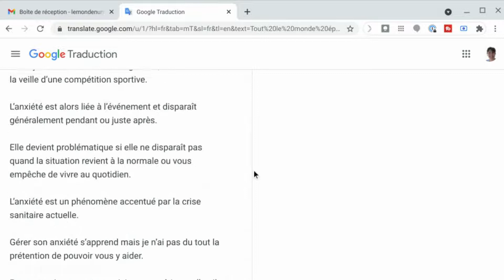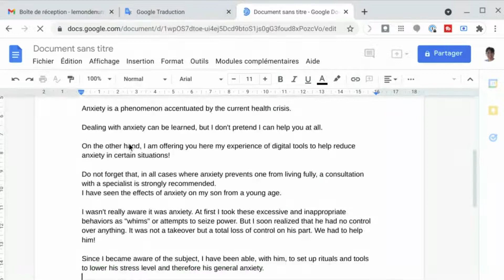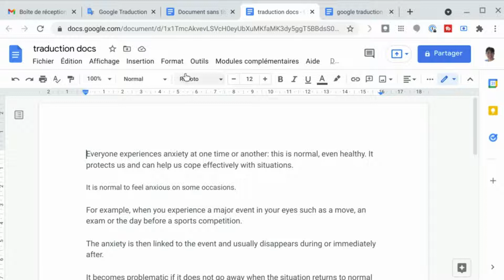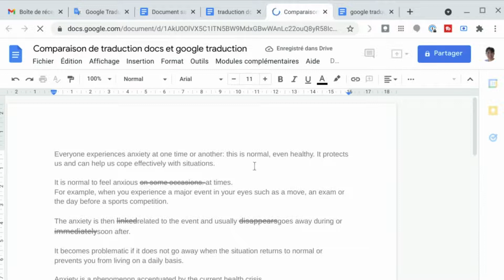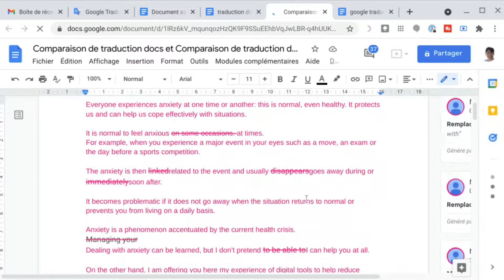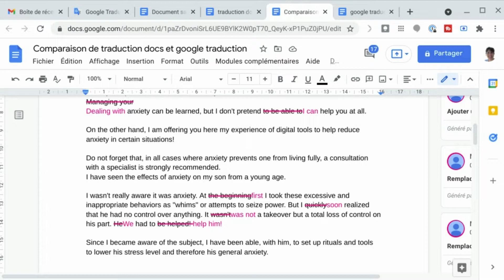Comment traduire un texte ou document facilement ?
Une explication de 2 méthodes de traduction facile ainsi que la façon de comparer les 2 rendus !

👇 Plus d’information dans la description en cliquant ici 👇

➠ Informations ▬▬▬▬▬▬▬▬▬▬▬▬▬▬▬▬▬▬▬▬▬▬▬▬▬▬▬▬▬▬▬▬▬▬▬▬▬▬▬▬▬▬▬▬▬

Que ça soit pour traduire un texte de votre langue vers une autre ou pour comprendre un texte dans une langue inconnu, les outils de traduction automatique sont de plus en plus performants !

Je vous en montre 2 !

➠ Liens connexes pour aller plus loin ▬▬▬▬▬▬▬▬▬▬▬▬▬▬▬▬▬▬▬▬▬▬▬▬▬▬▬▬▬

💥  Besoin d'un tuto, une suggestion, des idées... Laissez-moi un commentaire !

➠ A propos de la chaîne “Le monde numérique de Mélanie” ▬▬▬▬▬▬▬▬▬▬▬▬▬

Vous n’êtes pas informaticien, mais vous avez besoin des outils et souhaitez apprendre / progresser à votre rythme pour être autonome dans votre quotidien numérique, ne cherchez pas plus loin : vous êtes au bon endroit !

Mon objectif est de proposer du contenu court et pratique sur les outils numériques que j'utilise : Google Workspace, Facebook, Canva, Asana, Monday, Trello,  Geogebra, Chromebook, Youtube, etc.

Mais aussi parler de stratégie numérique pour les petites entreprises !

📌 1 short tous les mercredis

➠ Retrouvez-moi pour tout cela  ▬▬▬▬▬▬▬▬▬▬▬▬▬▬▬▬▬▬▬▬▬▬▬▬▬▬▬▬▬▬▬▬▬

Je fais toutes ces vidéos sur mon temps libre, avec du matériel de récup' pour l'instant.
Un soutien, même modeste, pourrait me permettre d'avoir un meilleur son, un meilleur éclairage et un fond vert pour avoir un décors plus sympa !
Merci d'avance !

➠ Mentions légales  ▬▬▬▬▬▬▬▬▬▬▬▬▬▬▬▬▬▬▬▬▬▬▬▬▬▬▬▬▬▬▬▬▬▬▬▬▬▬▬▬

Si vous utilisez ces liens pour vos achats, le prix de votre panier reste identique, mais je touche une petite commission, ce qui vous permet de soutenir le développement de la chaîne. Un grand merci 🙏 !

00:00 Introduction
00:24 Google Traduction
01:43 Traduction avec google docs
02:32 Comparaison des traductions
04:21 les différences